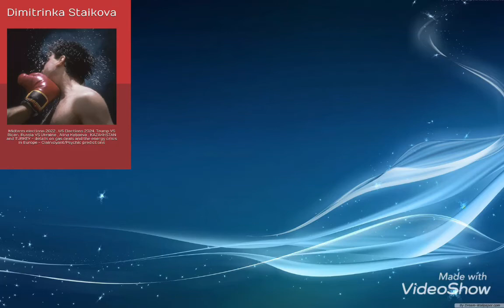Midterm elections ,Elections2024-Trump vs Biden, Russia vs Ukraine … - Psychic predictions book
New Book :

Midterm elections 2022 , US Elections  2024, Trump VS Biden,  Russia VS Ukraine , Alina Kabaeva  , KAZAKHSTAN and TURKEY - details on gas deals and the energy crisis in Europe - Clairvoyant/Psychic predictions

By Clairvoyants : Dimitrinka Staikova, Stoyanka Staikova, Ivelina Staikova

TABLE OF CONTENTS :

1.Donald Trump on a rally with Dr. Mehmet Oz ( Republican Senate Candidate in Pennsylvania ) - Clairvoyant/ Psychic predictions May 7 , 2022 to Trump's events May / November 2022 , Trump's health , Financial problems - Why ? Russia - Ukraine war in USA - How ? Assaults - When ? - by Clairvoyant House " Dimitrinka Staikova and daughters Stoyanka and Ivelina Staikova" - from Europe , Bulgaria , Varna

In Addition : Clairvoyant/Psychic predictions May 7, 2022 for : The Former US President Donald Trump on a rally with dr.Mehmet Oz (Rep. Senate candidate in Pennsylvania ) - by Clairvoyant House "Dimitrinka Staikova and daughters Stoyanka and Ivelina Staikova" - from Europe, Bulgaria,Varna

2.Alina Kabaeva ( Vladimir Putin's secret first lady) - Her Health, Life, The Future of Russia-Ukraine seen through her eyes, A nuclear bomb in Ukraine - when? - Clairvoyant reading/Psychic predictions May 8, 2022 - by Clairvoyant House "Dimitrinka Staikova and daughters Stoyanka and Ivelina Staikova" - from Europe, Bulgaria, Varna

3.Asa Hutchinson (GOP Governor of Arcansas and Presidential Candidate 2024 Election) - Clairvoyant/Psychic predictions May 10 , 2022 - Successful fundraisung , Internal war and energy crisis in USA. - by Clairvoyant House" Dimitrinka Staikova and daughters Stoyanka and Ivelina Staikova" - from Europe , Bulgaria , Varna

4.Charles Herbster (Nebraska  Gubernatorial Candidate ) endorsed by Donald Trump - Clairvoyant/Psychic predictions May 10, 2022 - Business problems,...- by Clairvoyant House"Dimitrinka Staikova and daughters Stoyanka and Ivelina Staikova" - from Europe, Bulgaria,Varna

5.JD Vance (Republican Senate Candidate ) - Problems with sabotages and health, will they stop him ? - Clairvoyant/Psychic predictions May 11, 2022 - by Clairvoyant House"Dimitrinka Staikova and daughters Stoyanka and Ivelina Staikova" - from Europe, Bulgaria,Varna

6.Kassym - Jomart Tokayev ( President of Kazakhstan) on a meeting with Recep Erdogan ( President of Turkey ) - details on gas deals and the energy crisis in Europe , War - Clairvoyant / Psychic predictions May 12 , 2022 - by Clairvoyant House " Dimitrinka Staikova and daughters Stoyanka and Ivelina Staikova " - from Europe , Bulgaria , Varna

7.Recep Erdogan ( President of Turkey ) and his meeting with the President of Kazakhstan May 10,2022 - Clairvoyant reading / Psychic predictions May 12 , 2022 - His health , plans for gas and oil , war - by Clairvoyant House " Dimitrinka Staikova and daughters Stoyanka and Ivelina Staikova " - from Europe , Bulgaria , Varna

8.Sergey Naryshkin - Head of Russia's Foreign Intelligence Service - Clairvoyant reading / Psychic predictions May 14 , 2022 - by Clairvoyant House " Dimitrinka Staikova and daughters Stoyanka and Ivelina Staikova " - from Europe , Bulgaria , Varna

9.Major - General Kyrylo Budanov ( Chief of the Defence Intelligence in Ukraine - Clairvoyant / Psychic predictions May 16 , 2022 - by Clairvoyant House " Dimitrinka Staikova and daughters Stoyanka and Ivelina Staikova " - from Europe , Bulgaria , Varna

10.Pennsylvania Senate Candidate Mehmet Oz - endorsed by Donald Trump - Clairvoyant / Psychic predictions May 16 , 2022 - by Clairvoyant House "Dimitrinka Staikova and daughters Stoyanka and Ivelina Staikova " - from Europe , Bulgaria , Varna

11.Election 2022 Senate Candidate Herschel Walker - Clairvoyant / Psychic predictions Midterm  Election 2022 May 16 , 2022 - by Clairvoyant House " Dimitrinka Staikova and daughters Stoyanka and Ivelina Staikova" - from Europe , Bulgaria , Varna

PART OF THE BOOK :
Weapons, Empires, Elections 2022
Clairvoyant/Psychic reading : What will happen after the death of Pope Francis and the Papal conclave ? Satoshi Nakamoto ( the  creator of the Bitcoin cryptocurrency ),The future of France and French Presidential election 2022, Mysterous artifacts, James Webb Space Telescope , Midterm Elections 2022 Alaska and Arizona

And more….